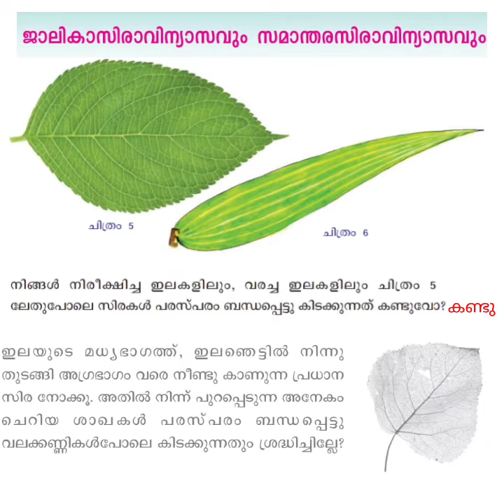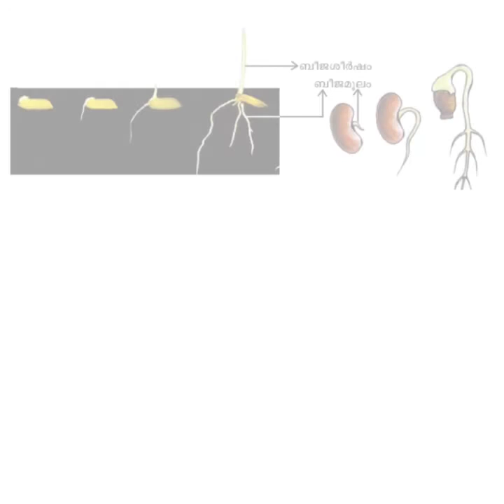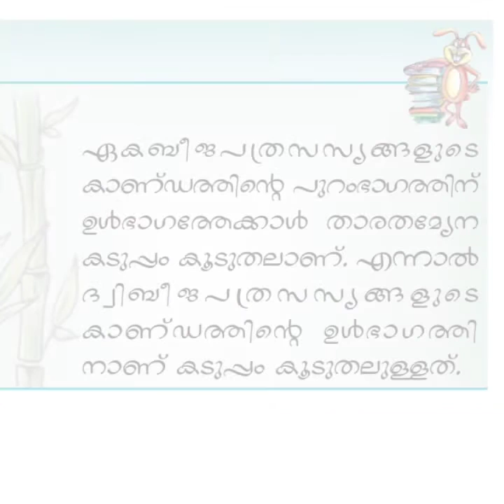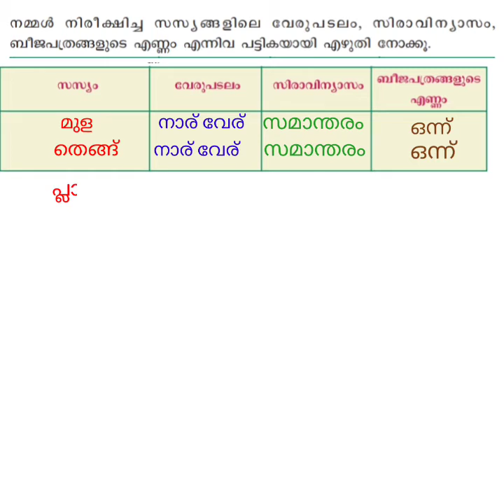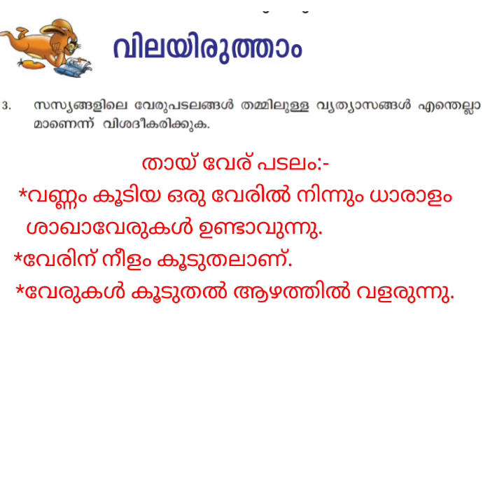ഇലയ്ക്കുമുണ്ട് പറയാൻ | PART-2 | STD 4 EVS Chapter 2 Activities | Ilaykkumund Parayan | Edu Mate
Ilakkumund parayan Activities | ഇലക്കുമുണ്ട് പറയാൻ പ്രവർത്തനങ്ങൾ